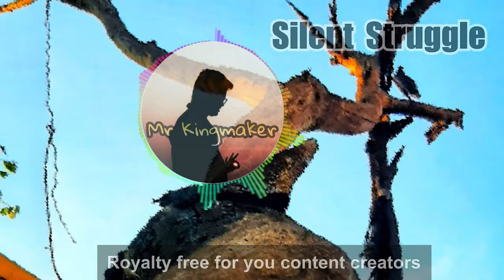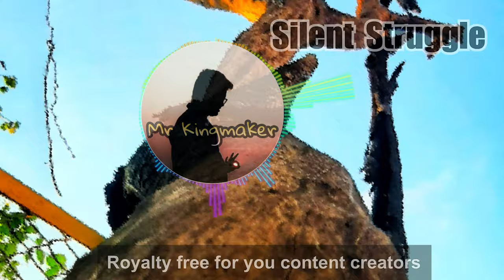Royalty Free Suspense Music - Silent Struggle [by Mr Kingmaker] for Content Creators - use and enjoy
So I made some different types of music, I hope you guys like it =)

Wallpaper by:  Sumit Suresh Borkar